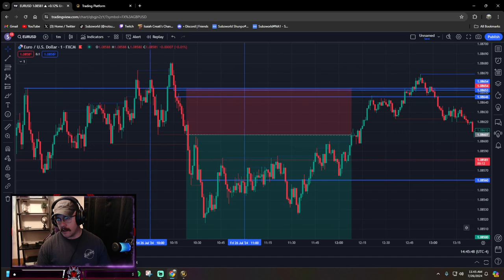07/26/24 TRADE RECAP + $700